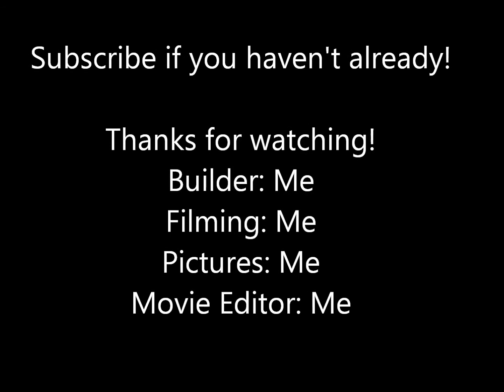50 Subscriber Special!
Dominoes: 1200+
Breaks: 3
Second Channel: ACNTrickshots